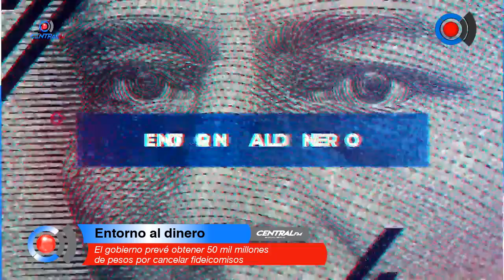El gobierno prevé obtener 50 mil millones de pesos por cancelar fideicomisos